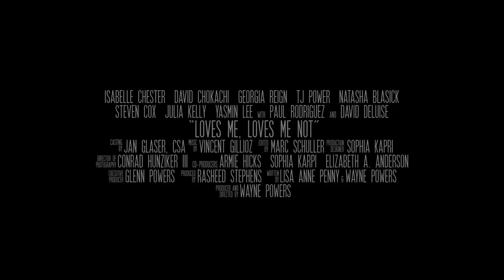LOVES ME LOVES ME NOT, Trailer 2020, Isabelle Chester, David DeLuise, David Chokachi, Drama, Romance